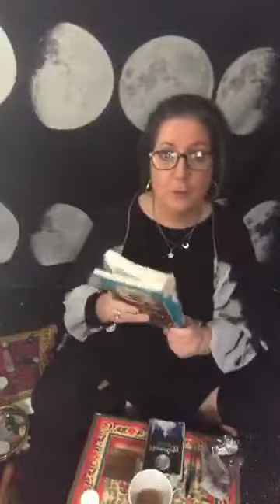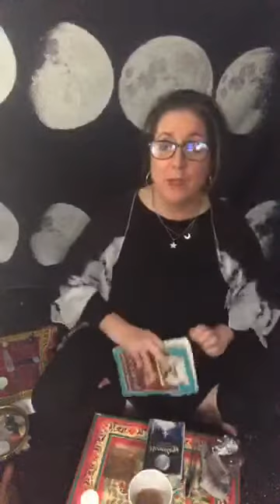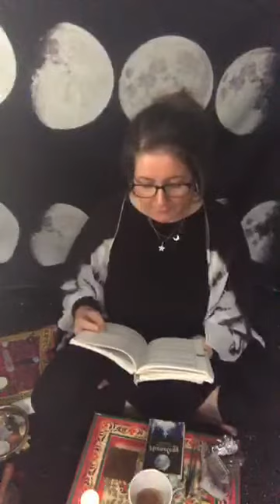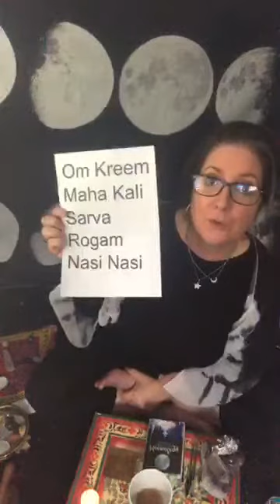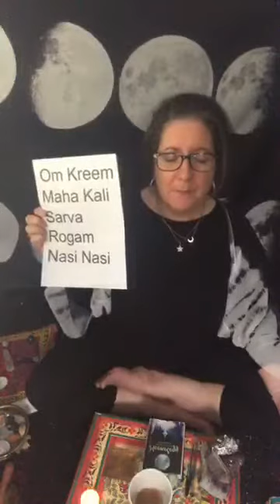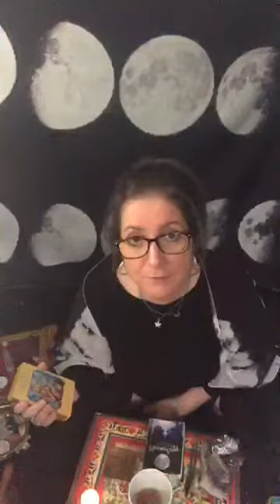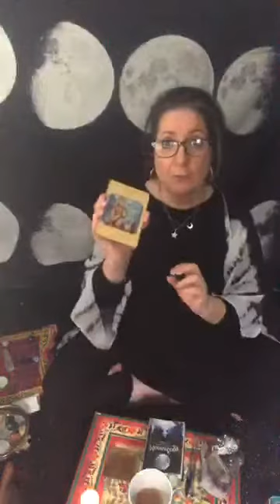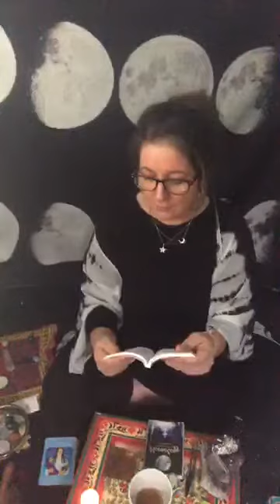Today we talking about Mars, Jupiter and Pluto. Someone was freaked out and I want to reassure them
Today we talking about Mars, Jupiter and Pluto. Someone was freaked out and I want to reassure them. Plus we are going to chant and draw a card ♥️